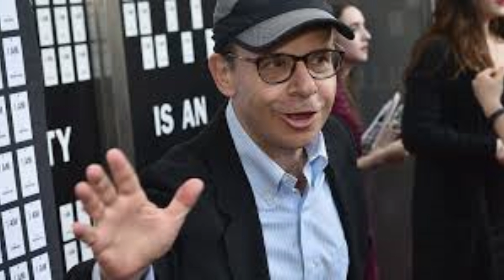Top 18 Celebrity Actors Who Completely DISAPPEARED From Hollywood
Ever wondered what happened to your favorite stars of yesteryear? Join us as we count down the top 18 celebrity actors who mysteriously vanished from Hollywood. From troubled pasts to surprising new careers, we've got all the details.